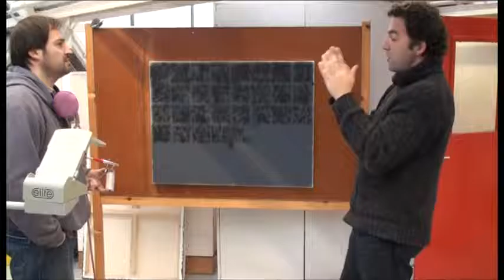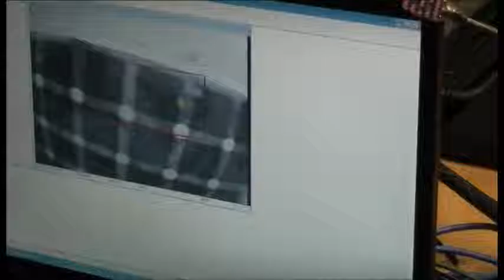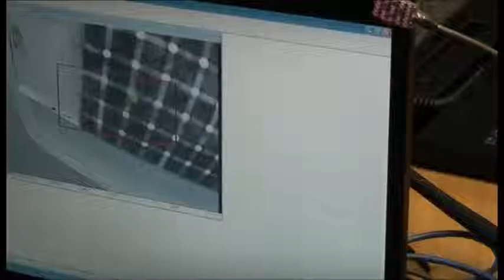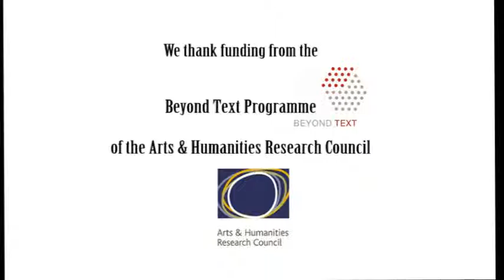The Art of Visual Perception, Rodrigo Quian Quiroga & Mariano Molina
As part of the Beyond Text programme: Rodrigo Quian Quiroga (Neuroscientist) and Mariano Molina (Visual Artist), collaborate to create a collection of art pieces which demonstrate some of the principles of neuroscience.